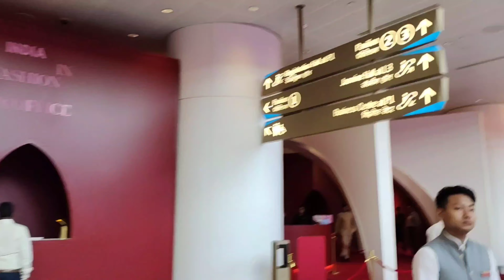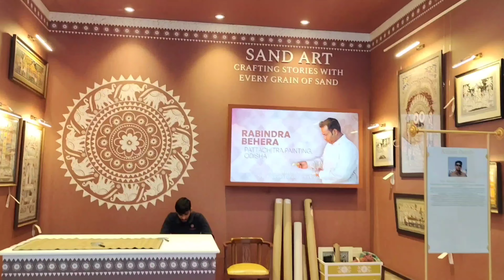Nita Mukesh Ambani Cultural Centre | NMACC | Complete Tour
nita ambani
mukesh ambani
nita mukesh ambani cultural centre
nita ambani cultural centre
nita ambani performs puja ahead of nmacc launch
nmacc opening updates
nita mukesh ambani cultural centre mumbai
Nmacc
nita mukesh ambani cultural centre launch
nita ambani cultural centre inaugration
nita mukesh ambani cultural center
nita mukesh ambani cultural centre website
culture at the centre
nita ambani
nita ambani cultural centre live
nita ambani cultural centre launch
nita ambani cultural centre opening
nita ambani cultural centre inauguration
reliance
ril
reliance foundation news
reliance industries latest news
RIL Ambani
nita ambani latest news
nmacc mumbai news
नीता अंबानी
मुकेश अंबानी

नीता अंबानी का हाउस
nita Mukesh Ambani Cultural Centre vlog
vlog
vlogs
daily vlogs
Mumbai vlogs
mumbai videos
Mumbai
nita Mukesh Ambani Cultural Centre ticket
Neeta Mukesh Ambani Cultural Centre location
Neeta Mukesh Ambani Cultural
neeta Mukesh Ambani arta
best art and cultural place in Mumbai
Shahrukh Khan in neeta Ambani
Shahrukh khan neeta Ambani
Bollywood Celebrities at nita Mukesh Ambani Cultural Centre
neeta Mukesh Ambani Cultural Centre inside
Nita Ambani Cultural Centre the grand theatre
the cube